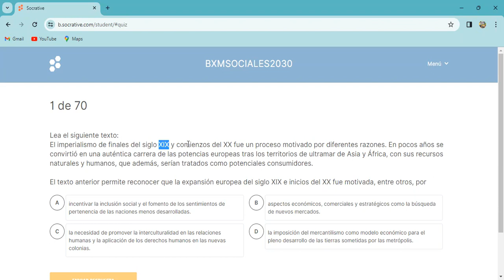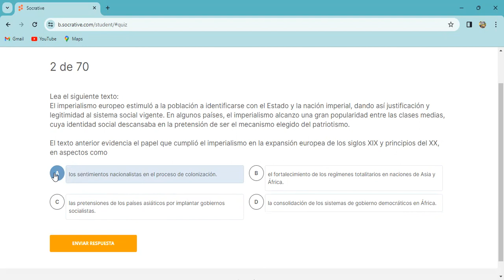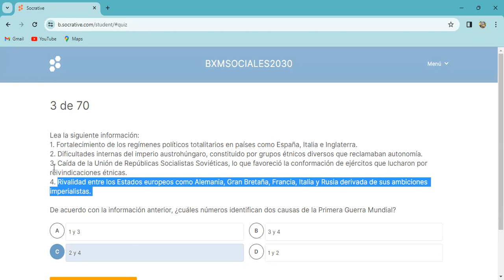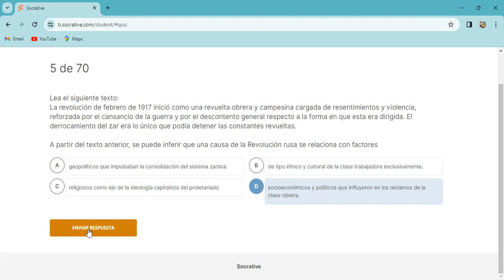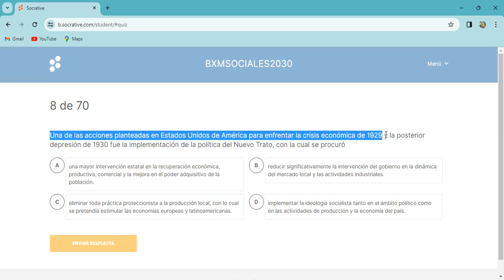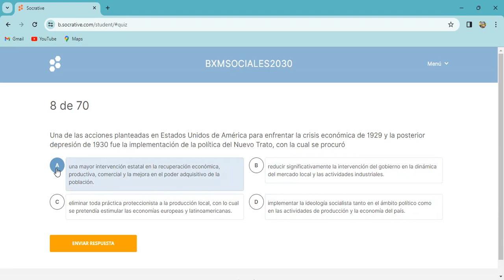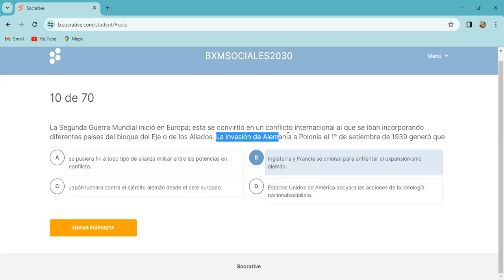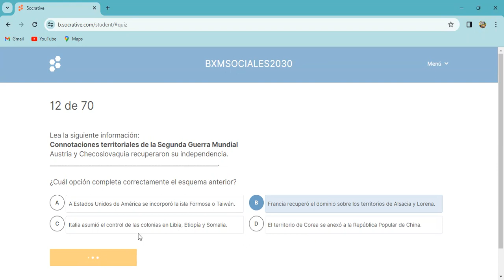Examen Bachillerato por Madurez Estudios Sociales 2024 I Parte (EXPLICACIÓN)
Saludos, compartimos un video con fines educativos de la explicación de preguntas de la asignatura Estudios Sociales BXM. Unidad: Transformaciones sociales, económicas y políticas del mundo contemporáneo desde mitad del siglo XIX a 1945.

Recuerden que si se están preparando para el EXAMEN de Estudios Sociales y/o Educación Cívica Bachillerato por Madurez en el canal hay disponible a la venta un RESUMEN en PDF y un CURSO, si gustan adquirirlo me pueden escribir al whatsapp 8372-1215 para brindarle la información.